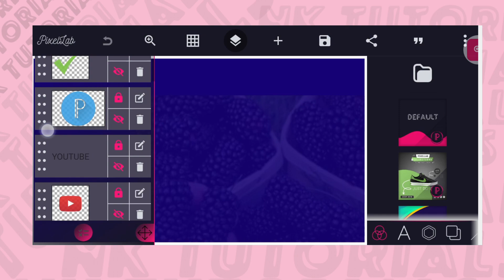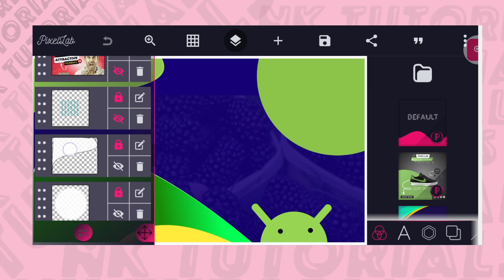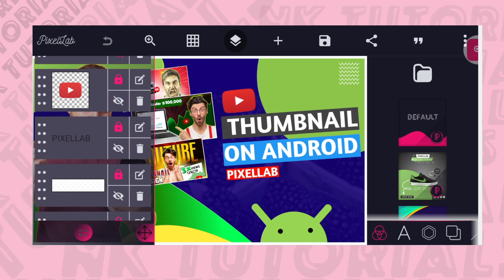How To Make YouTube Thumbnail On Android (UPDATED!)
show to make thumbnail
picsarthigh ctrthumbnail
click through rateyoutube thumbnail
Thumbnail creationGraphic design tutorialYouTube thumbnail tipsthumbnail kaise banaen
click through rate youtube
right way to create thumbnail to get high click
through rate
how to make thumbnails for youtube,youtubethumbnail tutorial

thumbnail tutorial

How to Make YouTube Thumbnail in Mobile! /YouTube Thumbnail Tutorial PixelLab

How to make YouTube thumbnails likeDecodingYT
In this complete guide &tutorial
I'll share all the strategies that you need toknow while making a YouTube thumbnail that isnot just good aesthetically
 but is also superclickable
 I'll talk about the right YouTubethumbnail design where I'Il tell how to incorporateelements
colors
 fonts
 and then Ill also tellyou what actually makes a YouTube ThumbnailCLICKABLE
 I'll give you a quick tutorialfor YouTube thumbnail editing in PixelLab which isthe best YouTube thumbnail maker in my opinion.It's gonna be a detailed video full of information &fun, so Enjoy!
ctr
make thumbnail tutorial
make thumbnail
Pixellab tutorials thumbnail
mobile thumbnail kaise banaye